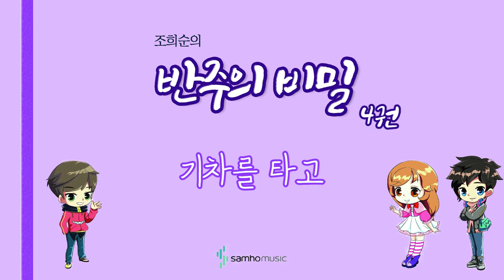조희순의 반주의 비밀 4권) 기차를 타고 AR. 삼호뮤직 출판사 [조희순 교수 | JOY쌤]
이번 영상은 새로 나온 '반주의 비밀' 4권에 수록된 "기차를 타고" 라는 곡입니다!